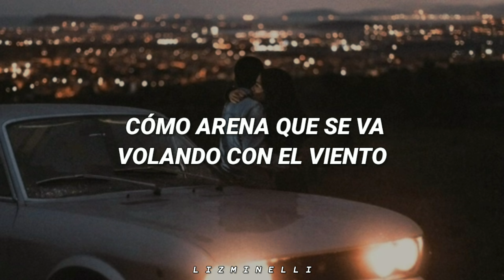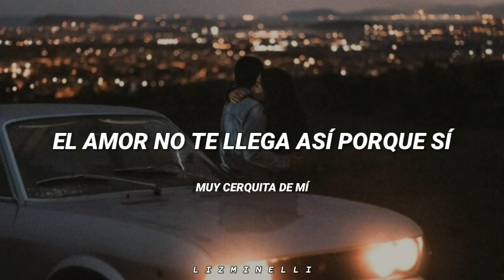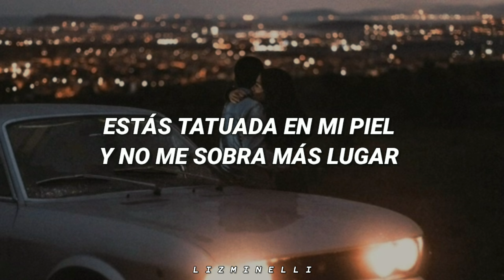Dedícale esto a el amor de tu vida. :3 ♡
Causalidad - Eduardo Ibarra // Letra. ♡

"Causalidad” es para todo aquel que sabe que en la vida las cosas pasan por una razón y no por mera coincidencia, que el amor es siempre como debe ser, cuando debe ser y siendo quien debe ser.

🌟 “Causalidad” disponible en todas las plataformas digitales:
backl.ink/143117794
[Letra]

Cómo la vida se nos cae de entre lo dedos
Cómo arena que se va volando
Con el viento
Que me roba el aliento
Porque de un suspiro
Se me acaba el tiempo
Y la habilidad
De ver un amor de película
Encontrarte no fue por casualidad
Si te toca no hay cómo escapar

Y la distancia
No nos puede separar
Estás tatuada
En mi piel y no me sobra
Más lugar
Te necesito más que respirar
Quererte se volvió mi prioridad
Tú llegaste por causalidad

Cuentas más los besos que los días
La compañía desde otra orilla
Las llamadas valen más que el teléfono
Más el fracaso que si no lo intento
Y aunque estes lejos de aquí
Con tu voz te siento cerquita de mí
El amor no te llega así porque sí
Yo nací para ti

Y la distancia
Estás tatuada
Más lugar
(Tú llegaste, tú llegaste, tú)
⭐ Escucha ésta y más canciones de proyectos muy cool en esta playlist de Spotify

☆ ﾟ. * ･｡  ☆ ﾟ. * ･｡ ﾟ, ☆ ﾟ. * ･｡ ﾟ,  ☆ ﾟ. * ･   ﾟ ﾟ.